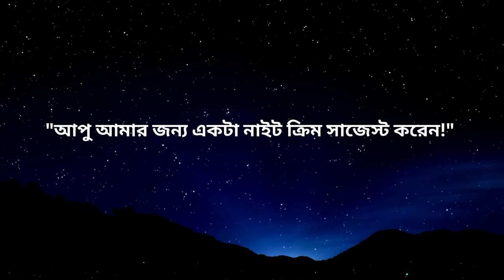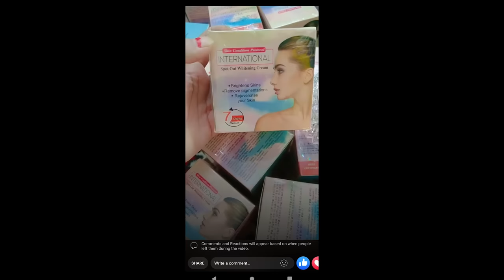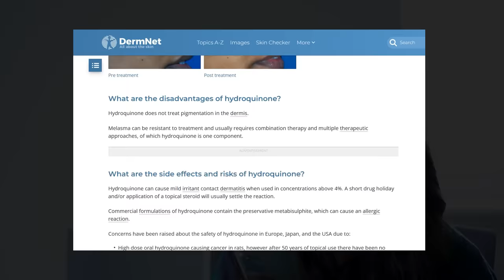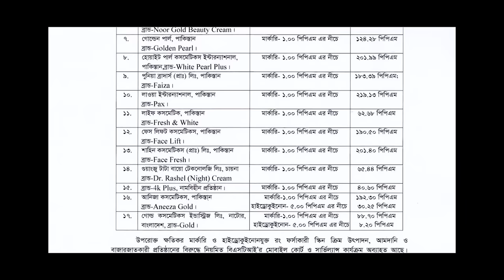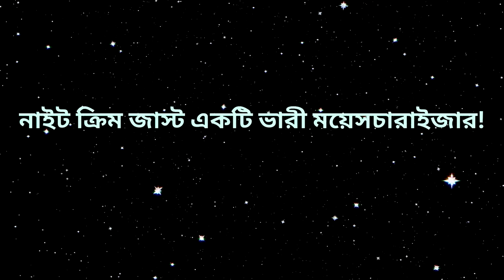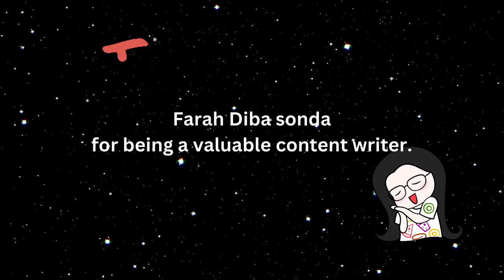🌜 নাইট ক্রিম ব্যবহার করে নিরাপদে ফর্সা হওয়ার উপায় | Night Cream For Skin Whitening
আমাদের আজকের আলোচনার বিষয় - নাইট ক্রিম ব্যবহার করে নিরাপদে ফর্সা হওয়ার উপায় (Night Cream For Skin Whitening )
নাইট ক্রিম নিয়ে আপনারা কি কি জানতে চান এটা যখন আপনাদের কাছে জিজ্ঞেস করি, তখন এই প্রশ্নটি আমার খুব মজা লেগেছে, “নাইট ক্রিম জিনিস টা আসলে কি?”
চলুন আজ জানি নাইট ক্রিম সম্পর্কে খুবই ইন্টারেস্টিং কিছু তথ্য।